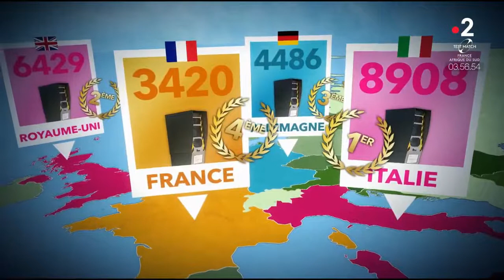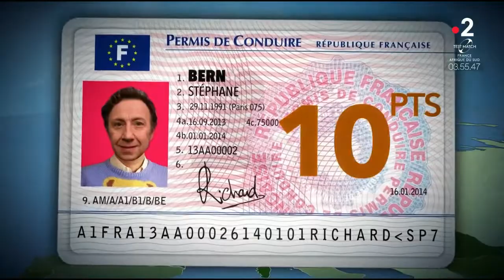C'est comment ailleurs ? - Les radars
Cela fait désormais quinze ans que la France s'est dotée de radars automatiques. Alors, comment ça se passe chez nos voisins européens en matière de radars sur les routes  ? Tour d'horizon.